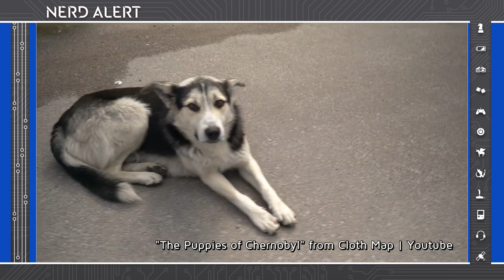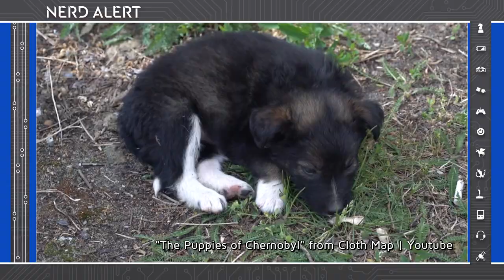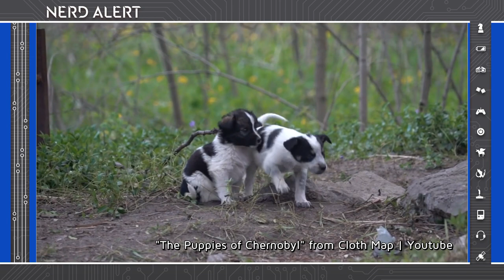You Can Adopt Radioactive Puppies From Chernobyl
A nuclear disaster in 1986 in Chernobyl brought on a dangerous and inhabitable environment where abandoned dogs bred and produced generations of puppies. Kim Horcher and Jay Washington discuss the current mission to find these pups forever homes. Let us know if you'd be down to adopt a radioactive puppy or if you think this sounds too much like "Resident Evil".

“If you’re looking for to a new doggy pal with a backstory ripped straight from comic book lore, you might want to consider adopting a stray pup from a radioactive wasteland.According to a report released last week by the Ukrainian state agency that manages the Chernobyl Nuclear Power Plant, a dozen puppies have been rescued from the Chernobyl Exclusion Zone (CEZ), a 1,000 square mile area that has been virtually abandoned since the catastrophic meltdown of its reactor in 1986. After 45 days of quarantine in the nearby town of Slavutych, the young dogs will be sent to the United States to find homes.”